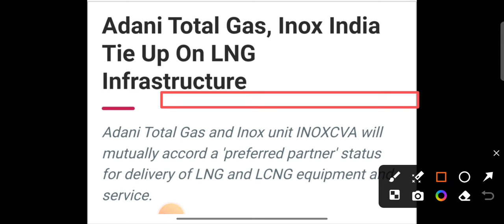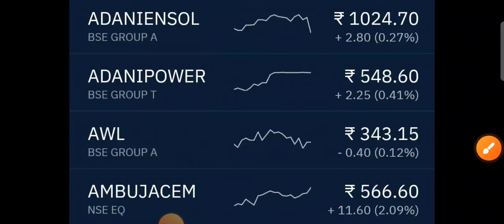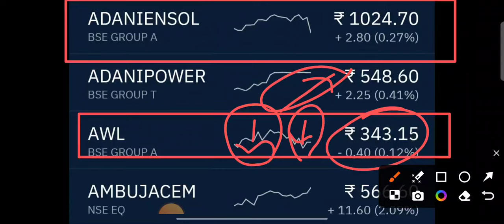adani Wilmar share news adani total gas share adani power share adani green share adani group share